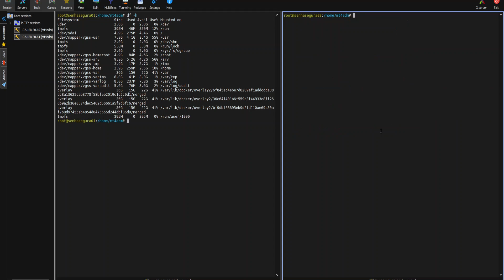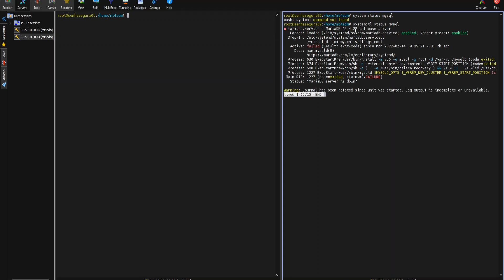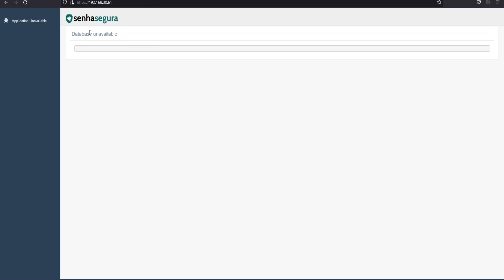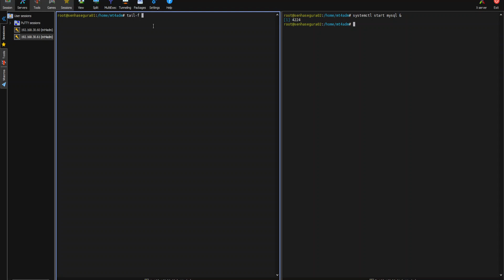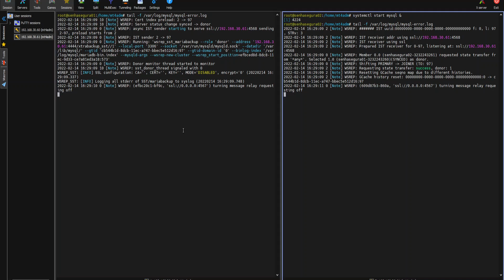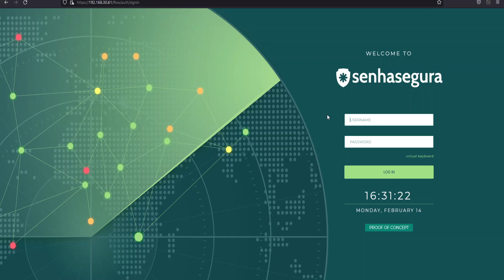Tratativa de incidentes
Quer aprender mais sobre o senhasegura? Acesse nossa central de ajuda e comunidade.

senhasegura é uma empresa global de PAM (Privileged Access Management).

Nossa missão é eliminar o abuso de privilégio nas organizações em torno do mundo e construir a soberania digital.